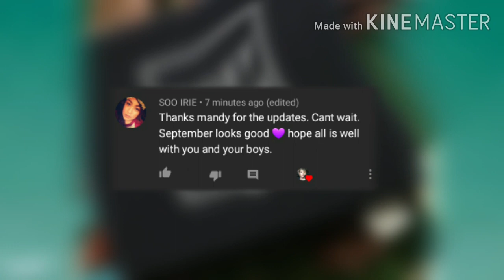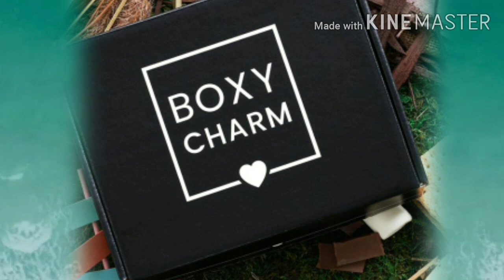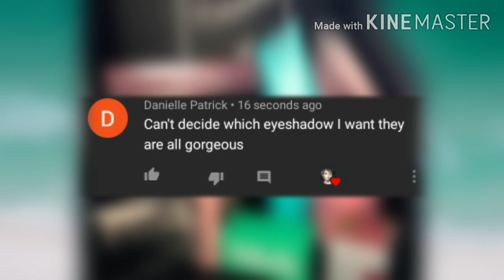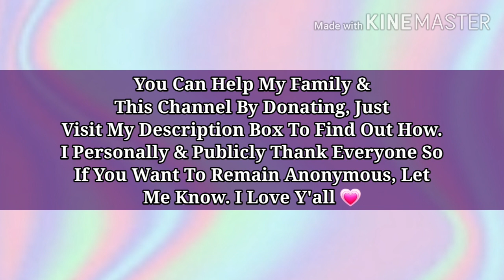BoxyCharm Sept.2020 New Premium Spoilers & Full Luxe Box/Future Spoilers!?! |SelfTaught Beauty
Hey y'all! We have new spoilers for the September 2020 Premium box & a full Variation for the Sept. Luxe box with new Spoilers! We also found more Possible future Spoilers!BoxyCharm is a monthly beauty subscription. For $25 you will receive 4-5 full/deluxe sample sized products worth over $120! For $49.99 Charmers can upgrade to Boxyluxe! This box comes every 3 months with over double the amount of items worth over $300! Boxycharm is linked below!

OR
$selftaughtbeauty

-BoxyCharm!

**PERSONALIZED MESSAGES**
-Booking A Message, Just Send To This Email;

Mailing Address;
6365 B Rt 104